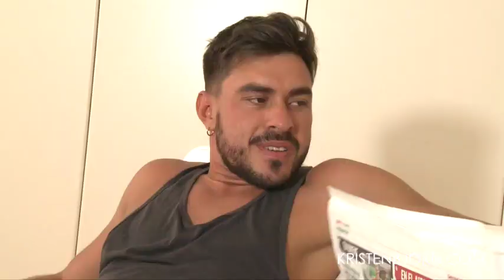Get Free Videos from Kristen Bjorn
Give us your email and get a gift. Kristen Bjorn has been delivering 25 years of the world's hottest European gay models featured in thousands of exclusive movie and web scenes.